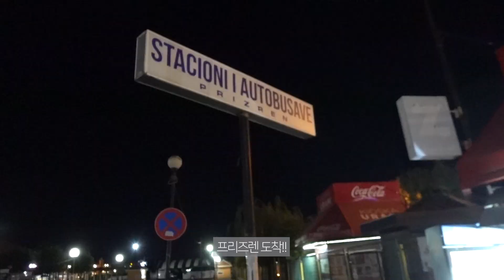#42, 숨은 보석같은 도시, 코소보 프리즈렌 여행 I 체바피 먹고 올드타운 산책하고 일몰 감상하고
발칸반도에 아름다운 도시들이 정말 많아요.
여행했던 곳중에서도 프리즈렌은 생각보다 훨씬 따뜻하고 매력적인 동네였답니다. 동양인이 많지 않은 도시여서 다들 저희를 신기하게 보긴 했는데, 웃으면서 인사해주는 사람들이 많아 행복했어요 :)

발칸반도 여행하면서 계속 체바피만 먹어서 좀 힘들었는데
지금은 그것마저도 그립네요.ㅎㅎ